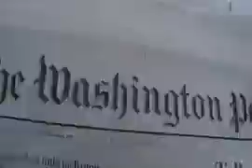2017 March For Life in Washington DC - time-lapse video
Timelapse video of January 27, 2017 March for Life in Washington D.C.